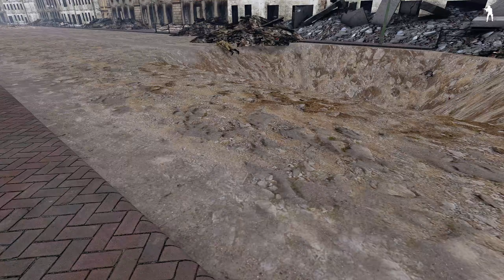División Hoplita - Infanteria - Día 15 FINAL "El Reichstag - BERLIN" Arma 3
- COMUNIDAD HOPLITA -